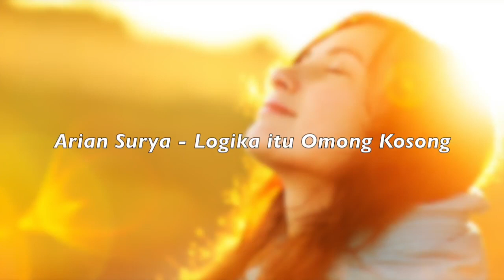Motivasi Hidup Sukses - Logika itu Omong Kosong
Sebuah motivasi hidup sukses dari Arian Surya sang pemilik Pagar Kehidupan. Disini Arian Surya memberikan Inspirasi mengenai banyaknya orang-orang hebat SUKSES karena mengabaikan Logika!